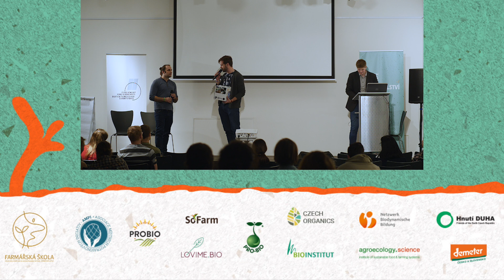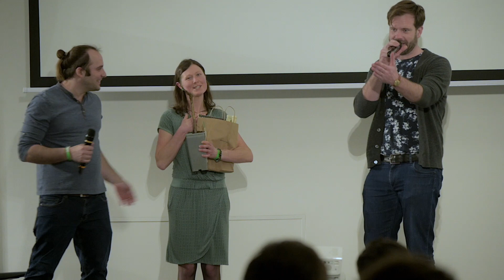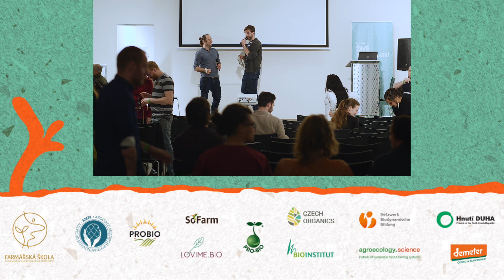Slavnostní zakončení symposia 2022